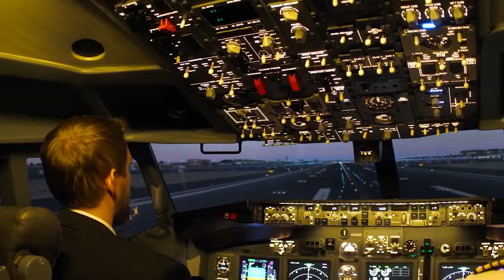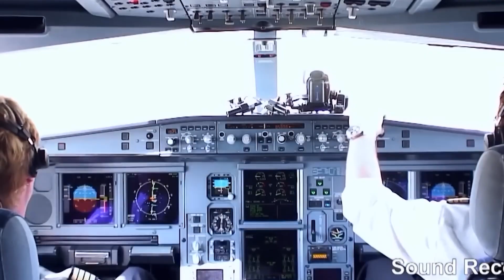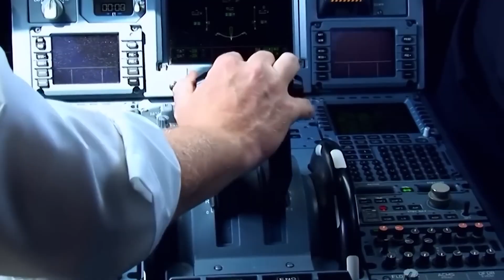BLACK BOX DECODED? Scientists FINALLY SOLVED the Mystery of Air India 171 CRASH